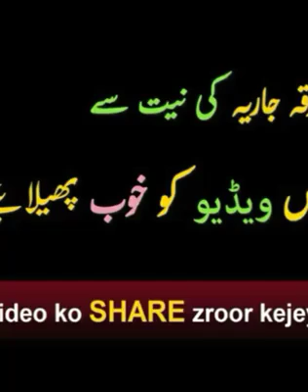6 February 2021